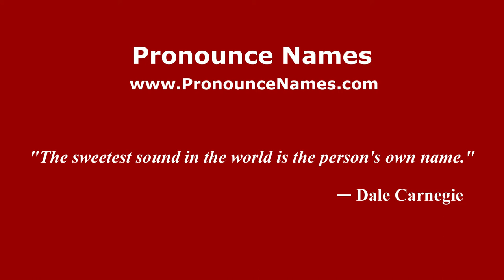How to pronounce Vasilyevna (Russian/Russia) - PronounceNames.com